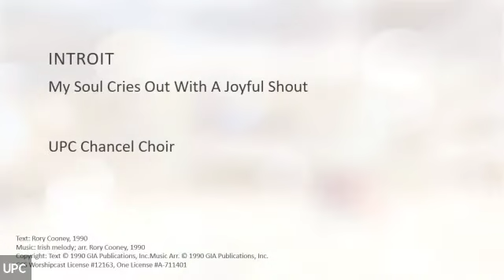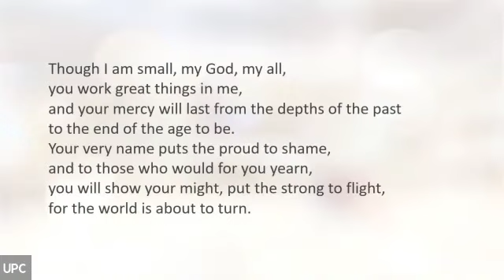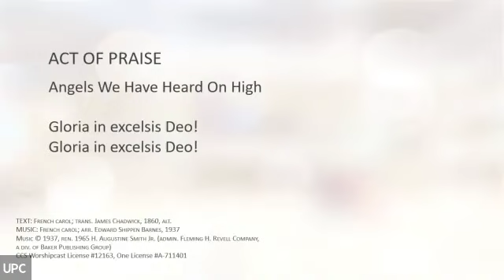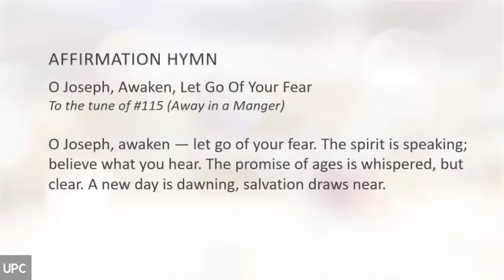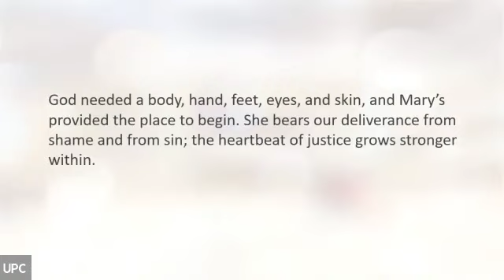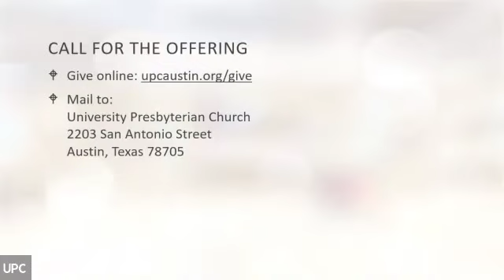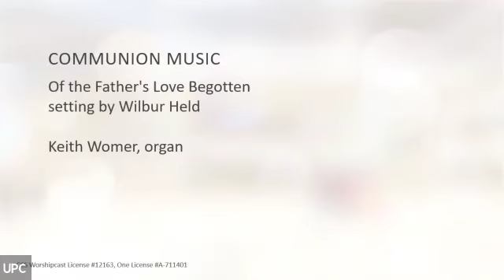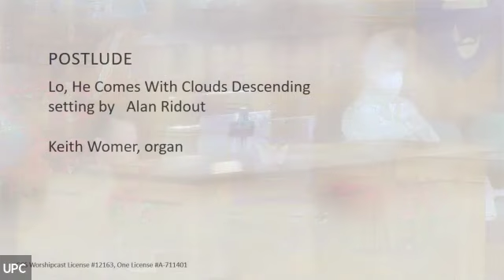2022-12-18 Online Worship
Prepare the way of the Lord who is coming. Seek God’s face in unexpected places. And love with abandon. Even when you don’t know exactly what’s going to happen.